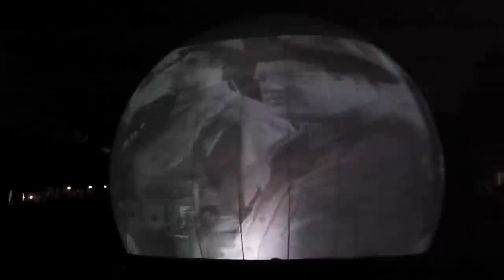Universal 360 - A Cinesphere Spectacular at Universal Studios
The complete Universal 360 nighttime fireworks and laser show that used to occasionally show at Universal Studios in Florida. The show uses four-story-tall, 360-degree projection "cinespheres," original music, outdoor speakers, lasers and pyrotechnic effects to place guests in the center of their favorite films. Recorded in July 2010.

This video was posted to go along with a story